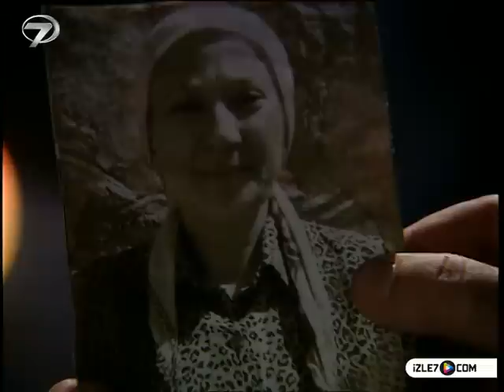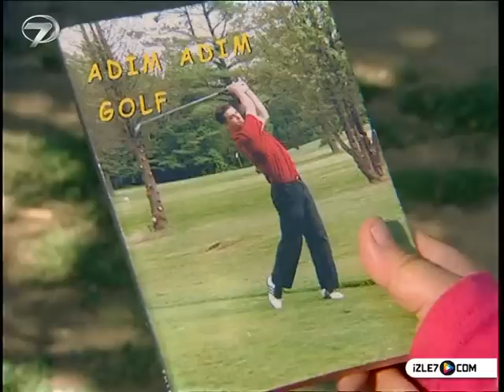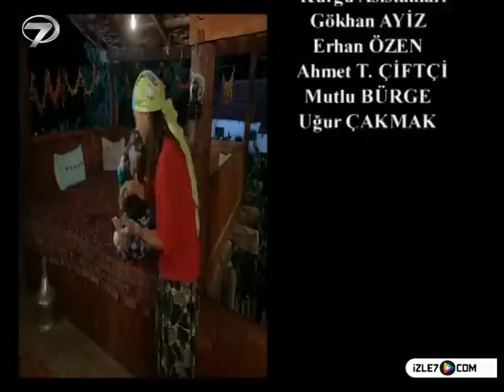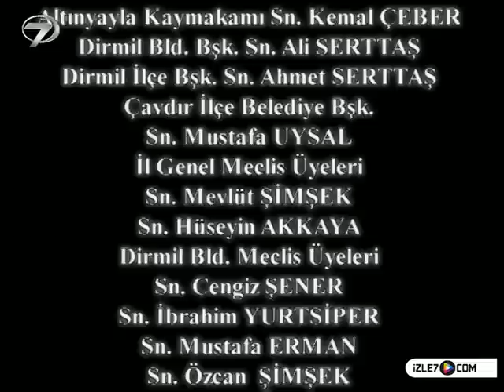KEZBAN YENGE - 12 BÖLÜM